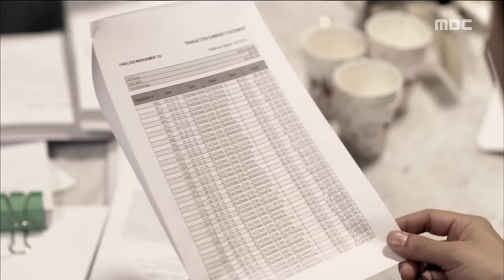[Night Light] 불야성 ep.04 Jin Goo looked into Lee Yo-won's money laundering 20161129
Jin Goo looked into Lee Yo-won's money laundering